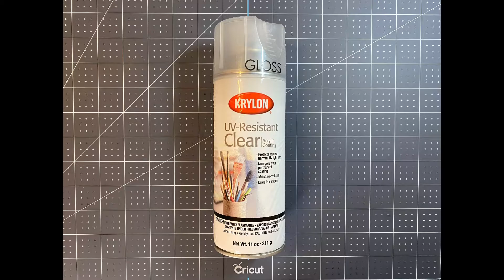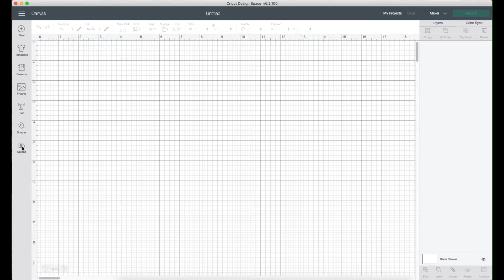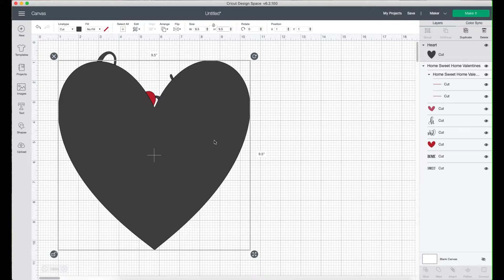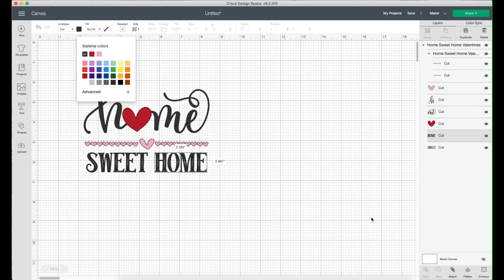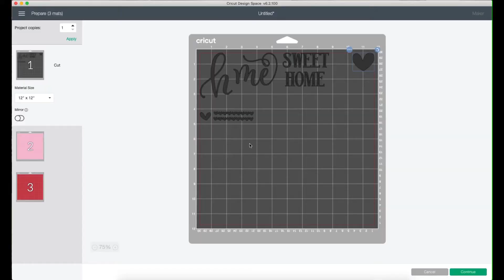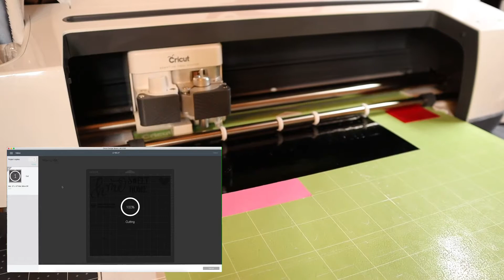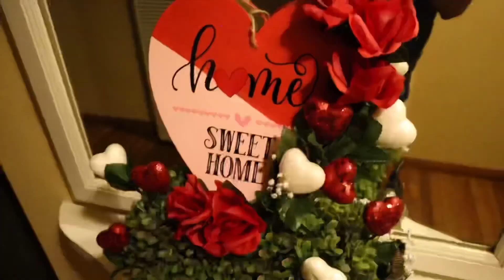Making a Valentines Plaque using my Cricut Maker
Haiii... for today’s video I made a tutorial on how I made a ‘Home Sweet Home’ decor plaque. Using product from the Dollar Store and my Cricut Maker.